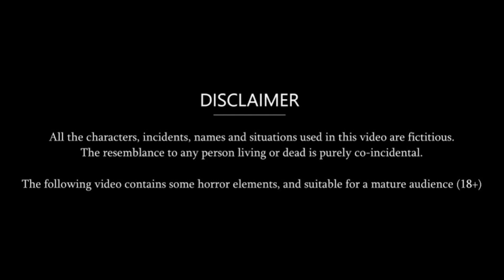ससुराल मैं घूँघट - Stories in Hindi | Moral Stories | Bedtime Stories | Hindi Kahaniya | Storytime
ससुराल मैं घूँघट | Stories in Hindi | Moral Stories | Bedtime Stories | Hindi Kahaniya.